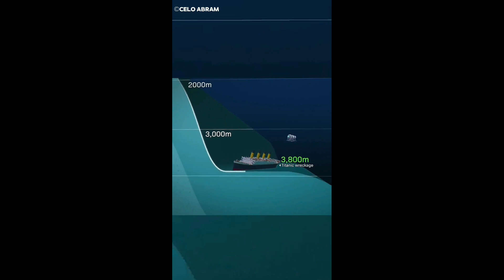BHURJ KHLIFA SE BHI GAHRA SMUNDRE | How deep is the ocean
knowledge factory hindi